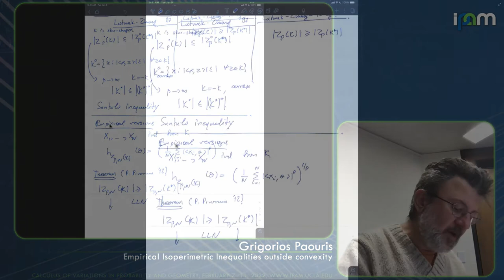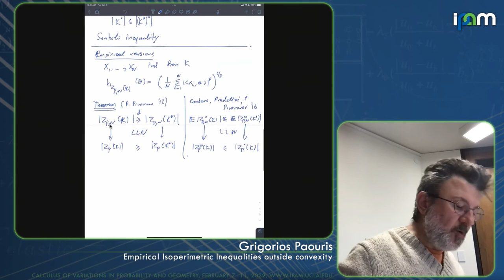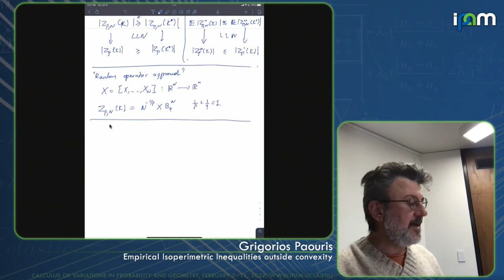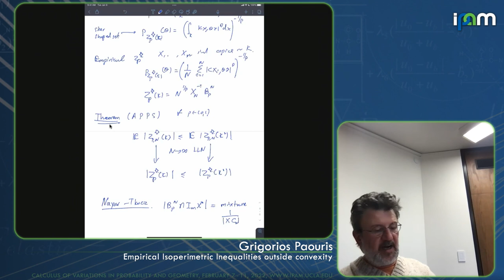Grigorios Paouris - Empirical Isoperimetric Inequalities outside convexity - IPAM at UCLA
Recorded 07 February 2022. Grigorios Paouris of Texas A&M University - College Station presents Empirical Isoperimetric Inequalities outside convexity at IPAM's Calculus of Variations in Probability and Geometry Workshop.
Abstract: Several classical isoperimetric inequalities for convex sets have been extended to "empirical ones" in the last decade. In the empirical setting, a geometric quantity of a random convex set generated by samples drawn from an arbitrary distribution in the n-dimensional space is minimized (maximized) when the samples are drawn uniformly from the Euclidean ball. This talk will report some new empirical isoperimetric inequalities involving non-convex sets